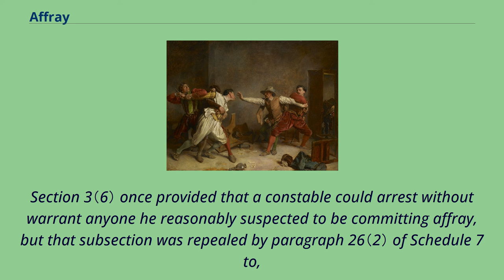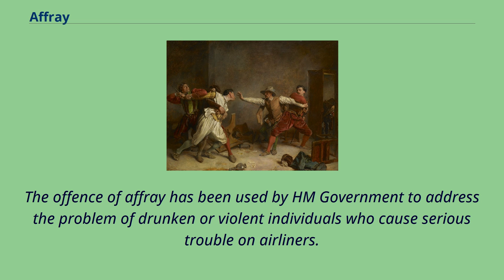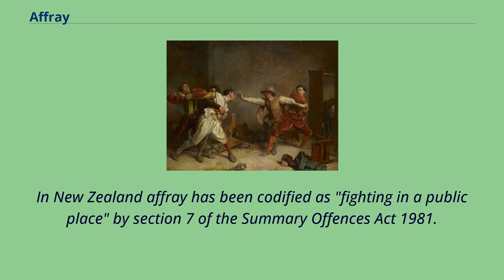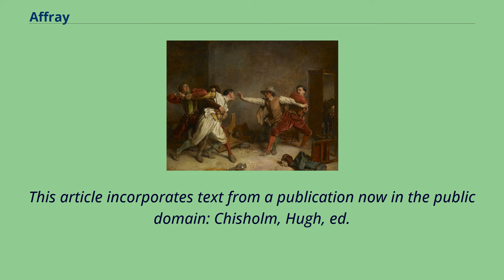Affray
Ernest Meissonier, The Brawl, 1855 In many legal jurisdictions related to English common law, affray is a public order offence consisting of the fighting of one or more persons in a public place to the terror （in French: à l'effroi） of ordinary people.
Depending on their actions, and the laws of the prevailing jurisdiction, those engaged in an affray may also render themselves liable to prosecution for assault,
unlawful assembly, or riot; if so, it is for one of these offences that they are usually charged.
The common law offence of affray was abolished for England and Wales on 1 April 1987.
Affray is now a statutory offence that is triable either way.
It is created by section 3 of the Public Order Act 1986 which provides: The term "violence" is defined by section 8.
Section 3（6） once provided that a constable could arrest without warrant anyone he reasonably suspected to be committing affray, but that subsection was repealed by paragraph 26（2） of Schedule 7 to,
and Schedule 17 to, the Serious Organised Crime and Police Act 2005, which includes more general provisions for police to make arrests without warrant.
The mens rea of affray is that person is guilty of affray only if he intends to use or threaten violence or is aware that his conduct may be violent or threaten violence.
The offence of affray has been used by HM Government to address the problem of drunken or violent individuals who cause serious trouble on airliners.
In R v Childs & Price （2015）, the Court of Appeal quashed a murder verdict and replaced it with affray, having dismissed an allegation of common purpose.
Affray is a serious offence for the purposes of Chapter 3 of the Criminal Justice （Northern Ireland） Order 2008.
In New South Wales, section 93C of Crimes Act 1900 defines that a person will be guilty of affray if he or she threatens unlawful violence towards
another and his or her conduct ...